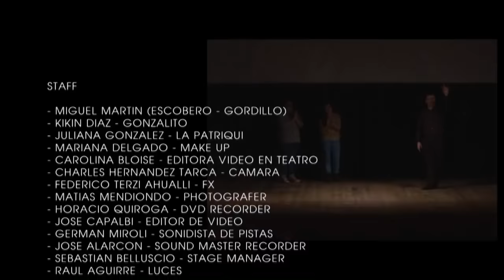EL OFICIAL GORDILLO - 2015 COMPLETO NUEVO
Espectáculo Grabado en Septiembre 2014 en el Teatro Alberdi

Subscribirse para enterarse de lo Nuevo c: